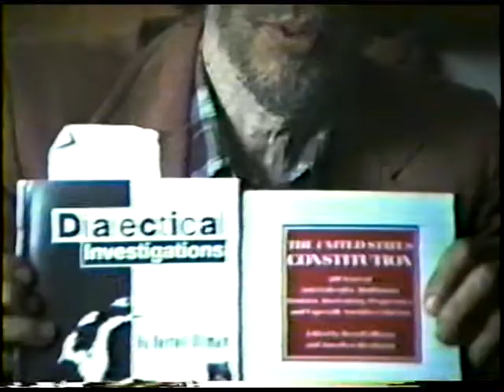Tuli Kupferberg Interviews Professor Bertell Ollman Russia After Communism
Revolting News, 1993. Tuli interviews NYU Professor of Political Science Bertell Ollman, (creator of the Marxist board game Class Struggle,) about Russia's fate after the collapse of Communism. Would it become another capitalist country like the US as Yeltsin was trying to create or a Democratic Socialist country which would favor the working people over the oligarchs and robber barrons? Ollman seems optimistic.
This was what was happening in Russia at the time of this interview:
"Ongoing confrontations with the Supreme Soviet climaxed in the 1993 Russian constitutional crisis in which Yeltsin illegally ordered the dissolution of the Supreme Soviet parliament, which as a result attempted to remove him from office. In October 1993, troops loyal to Yeltsin stopped an armed uprising outside of the parliament building, leading to a number of deaths.[6] Yeltsin then scrapped the existing Russian constitution, banned political opposition and deepened his efforts to transform the economy. On 31 December 1999, under enormous internal pressure, Yeltsin announced his resignation, leaving the presidency in the hands of his chosen successor, then-Prime Minister Vladimir Putin. Yeltsin left office widely unpopular with the Russian population."
Putin's collaboration with Donald Trump would be another giant step in Russia's departure from socialism/ communism, and march towards a capitalism.